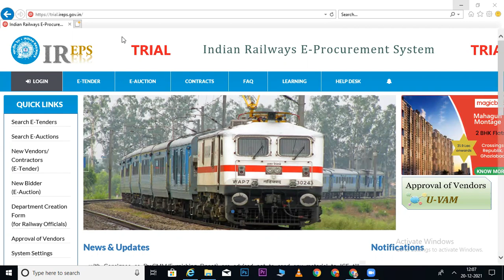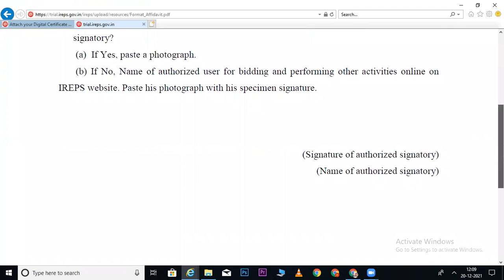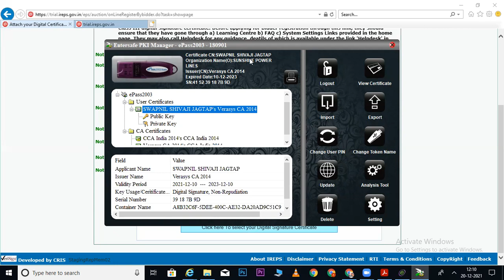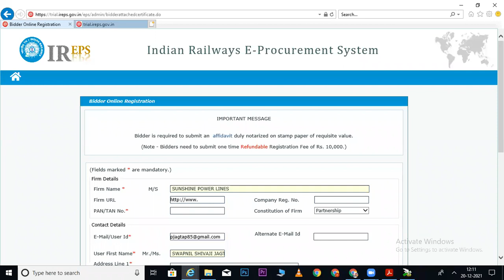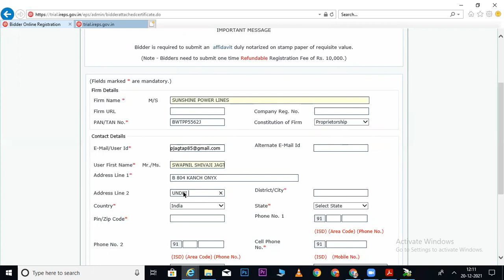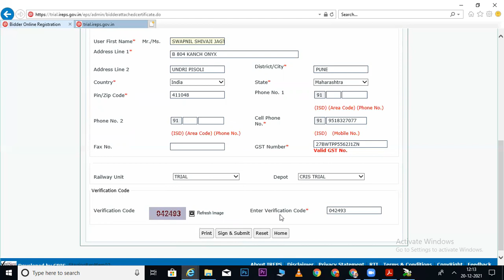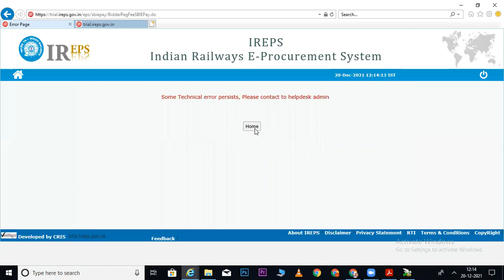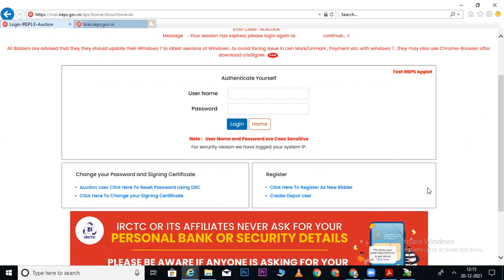IREPS EAUCTION REGISTRATION I RAILWAY AUCTION REGISTRATION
GEM ND ETENDER TRAINING ONLINE AND OFFLINE

Reseller Panel
OEM Panel & Vendor Assessment
Brand Registration

Direct Purchase
L1 Purchase
Purchase Requisition
Order Processing & Invoice Uploading
Incident Management